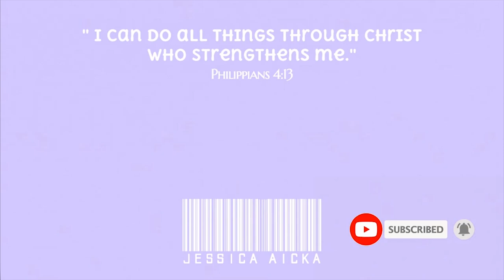IG FILTER (COSMOS) INSPIRED MAKEUP LOOK! | Jessica Aicka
*inspired by the filter only! ;)*
(not a pro make up artist or expert in doing make ups)

PRODUCTS USED:

LA GIRL Pro Prep Smoothing Face Primer

(Shade: 125 nude beige)

THE FACE SHOP Eyebrow Pencil
(Shade: Brown)

MAYBELLINE Super Stay Concealer
(Shade: Light Medium)

BYS Eyeshadow Palette: EUPHORIA

MAYBELLINE Hyper Ink Eyeliner

MAYBELLINE Fit Me Powder Foundation
(Shade: 220)

LA GIRL Illuminating Foundation

FAQS:
• 18 years old, Filipina 🇵🇭
• Canon 77D (Camera used)
• Adobe Premiere Pro 2019 (Editing software)